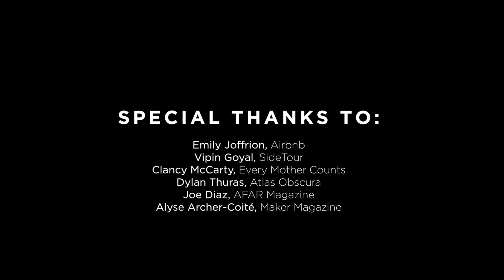Moleskine Salons: Sidesteps & Serendipity - Clancy's Story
We invited fans to join us for an evening of personal travel stories told by extraordinary individuals. This is Clancy's story.
Read More...

Salon Participants:
Alyse Archer-Coité - Maker Magazine
Clancy McCarty - Every Mother Counts
Dylan Thuras - Atlas Obscura
Emily Joffrion - Airbnb
Joe Diaz - AFAR
Vipin Goyal - SideTour

Video by: Herman Jean-Noel (Neglakay Productions) + Alex Dweh